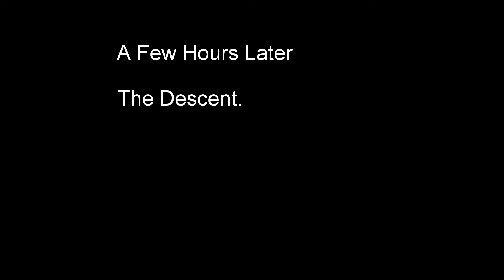Trip To Colorado, Day 1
Another Time Lapse! This time set to music!

Yay planes!